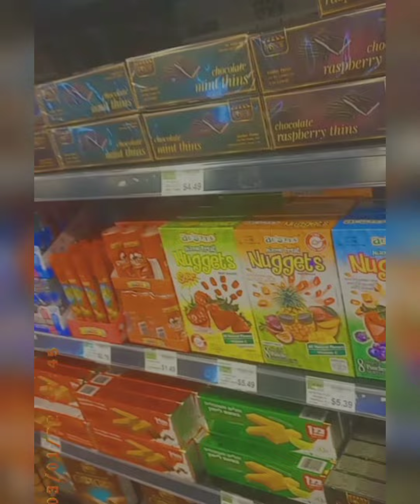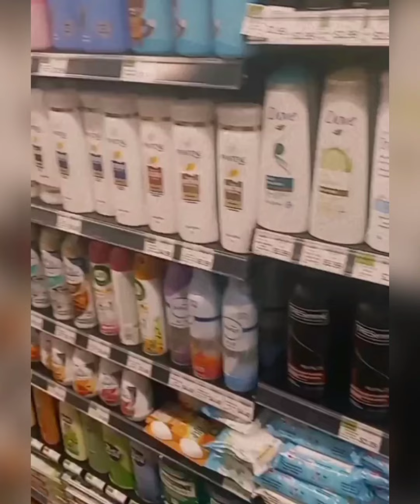Shopaholic goes grocery shopping...1st time in a year